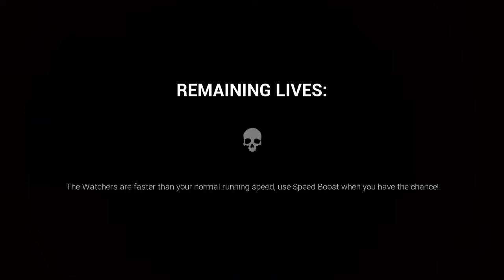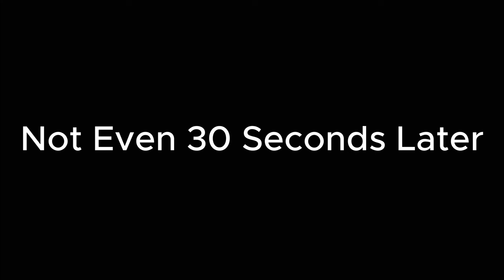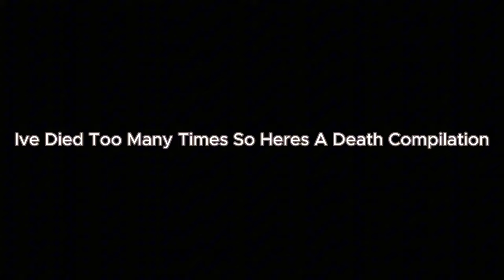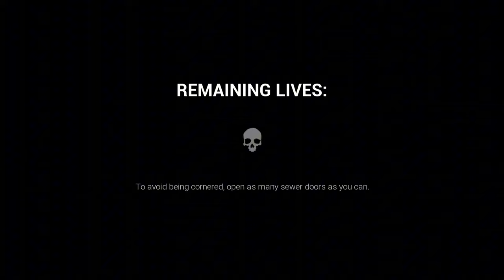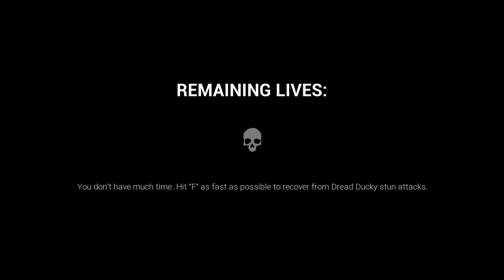Rage. this video is just rage...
this chapter made me hate toy ducks now
All music is from non-copyrighted sources